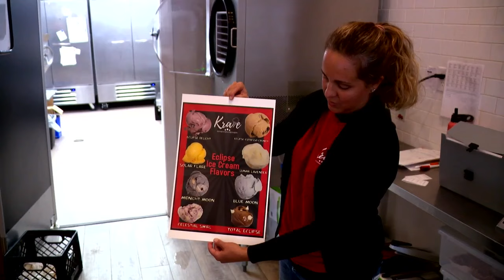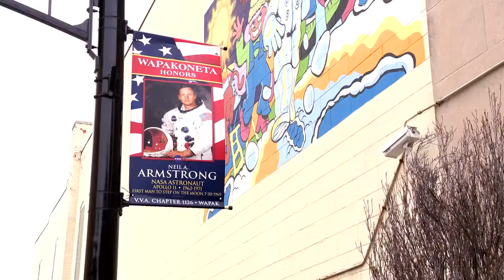Up to 100K people expected to visit Ohio town for upcoming total solar eclipse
The path of totality, which is the area that will see the moon totally covering the sun, will paint a 100-mile long swatch across Ohio